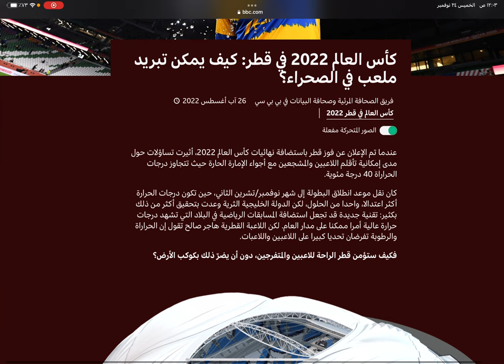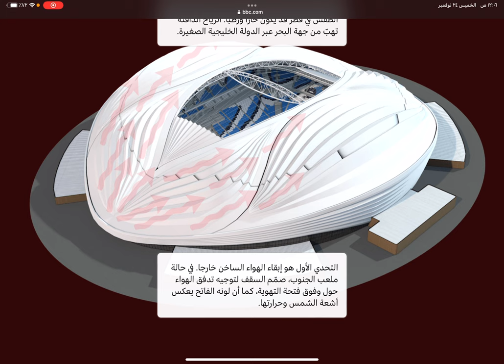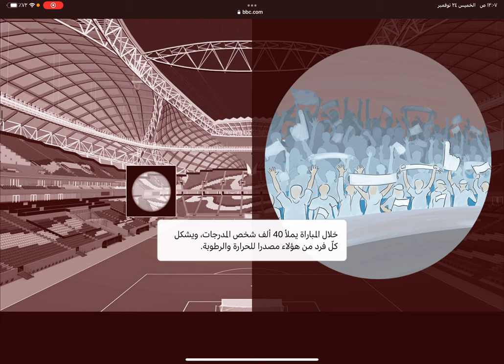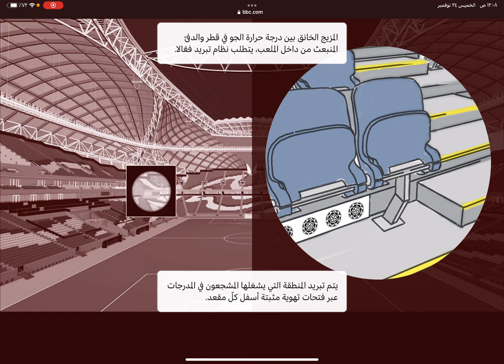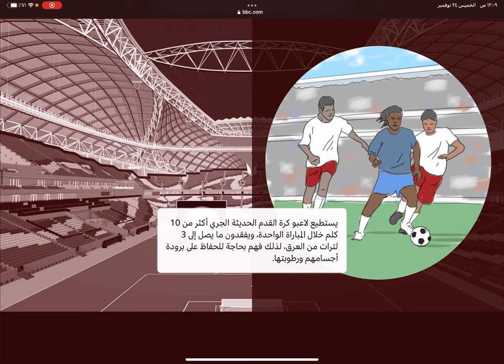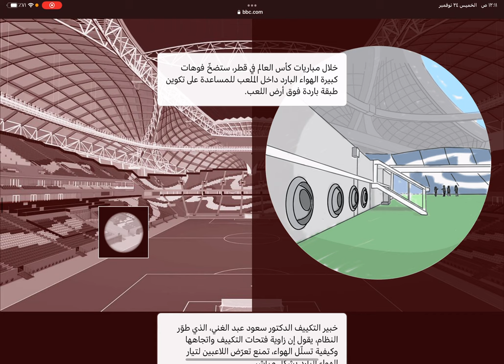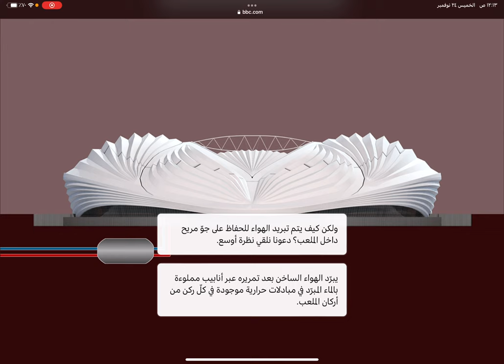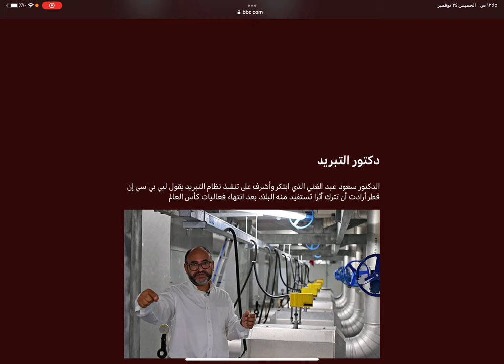تبريد ملعب الجنوب قطر كاس العالم 2022